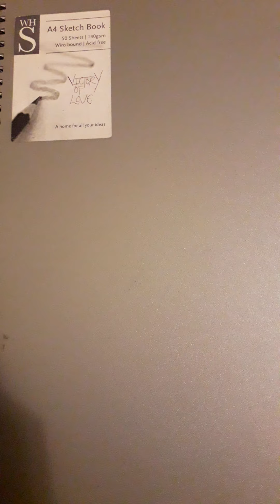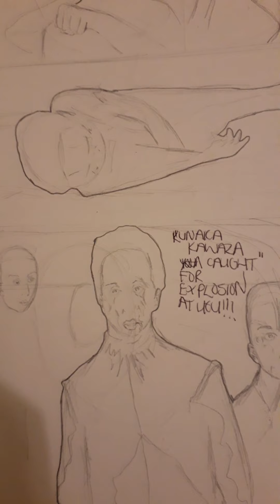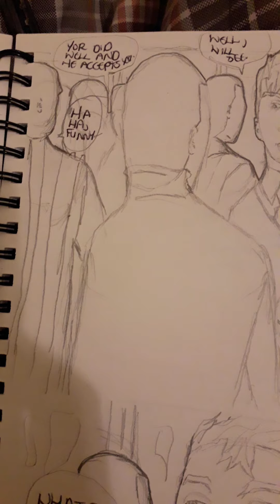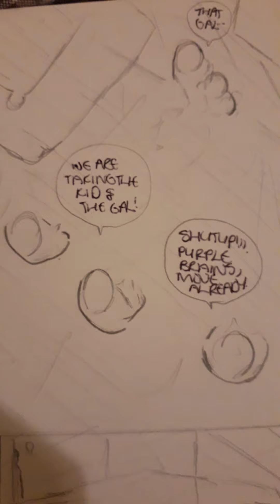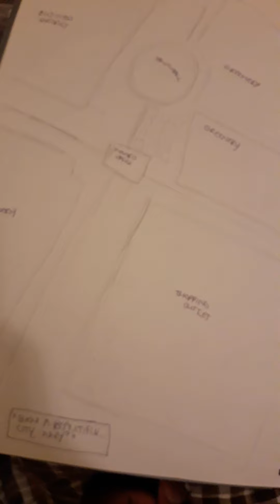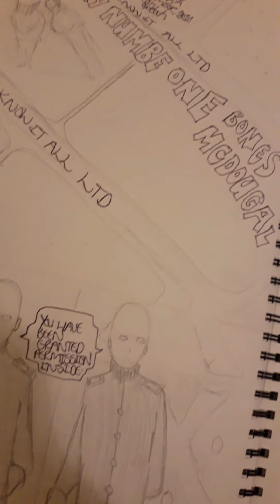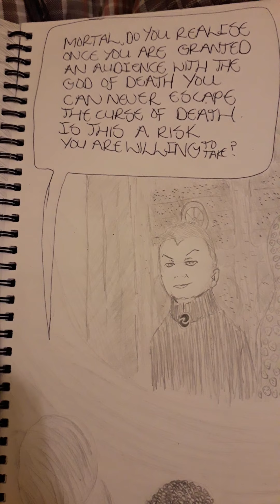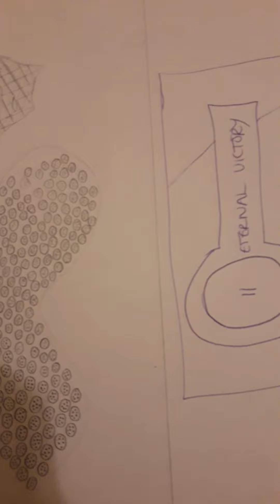Victory Of Love Video Comic By Yoram Mukombachoto